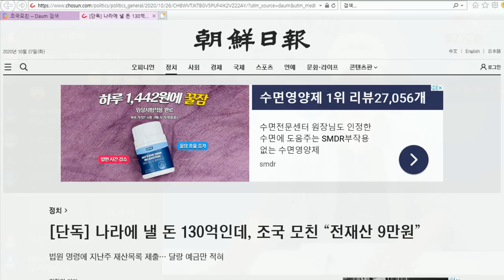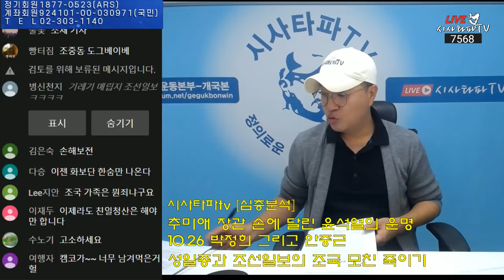비열한 성일종과 조선일보의 조국 가족죽이기